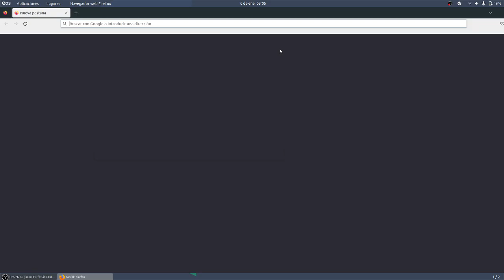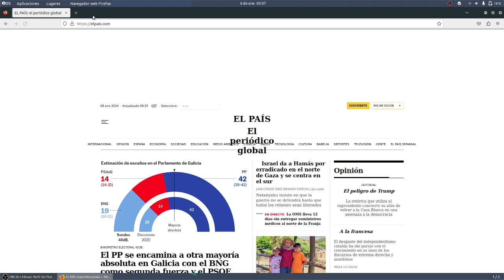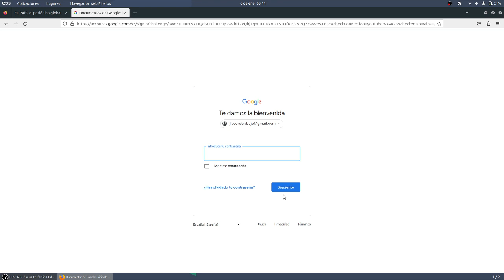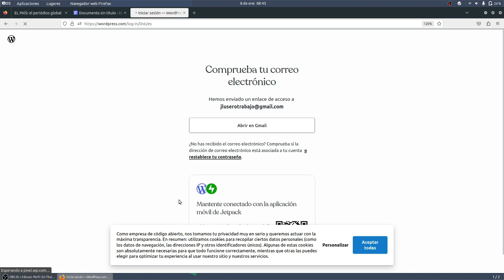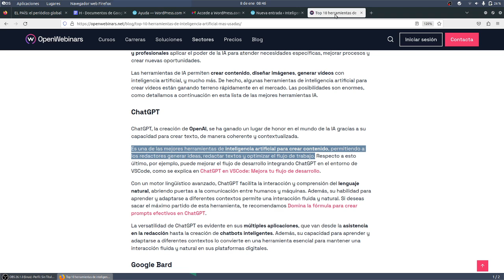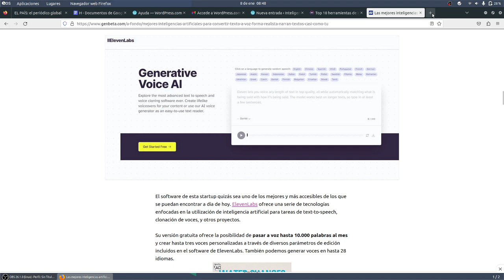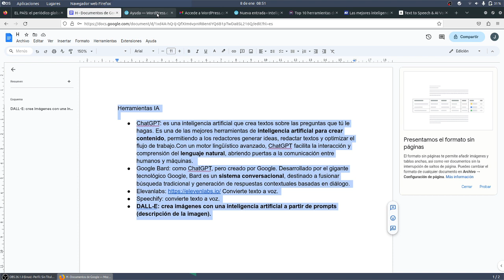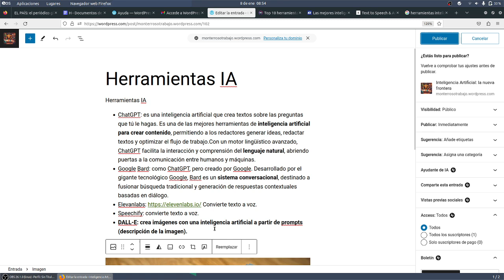Sexta entrada Inteligencia Artificial Herramientas Novacorps WORDPRESS CyR CDyPC IES Monterroso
Sexta entrada Inteligencia Artificial Herramientas Novacorps WORDPRESS CyR CDyPC IES Monterroso CDyPC Comunicación Digital y Pensamiento Computacional IES Monterroso